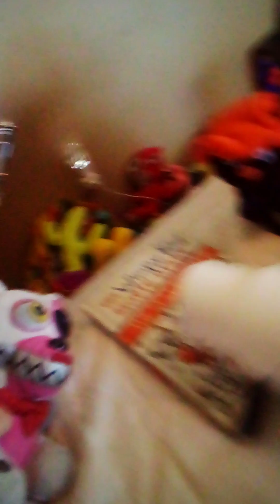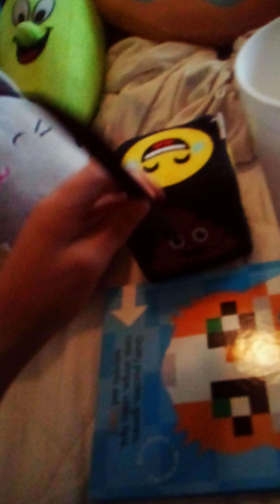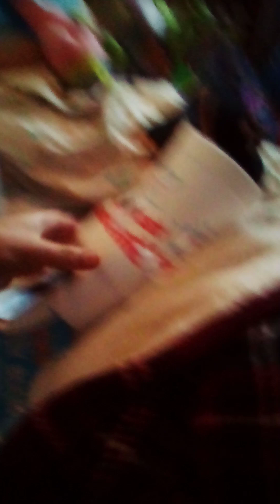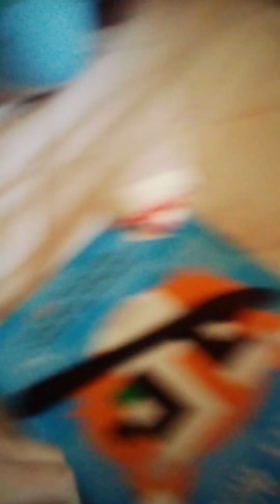s7 ep12 cup carving